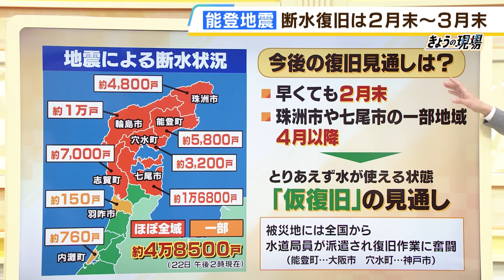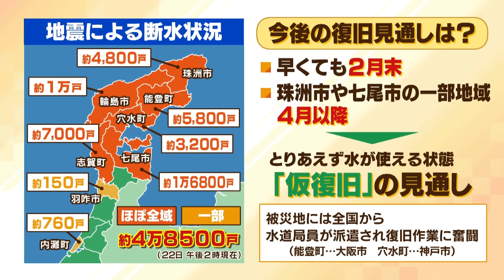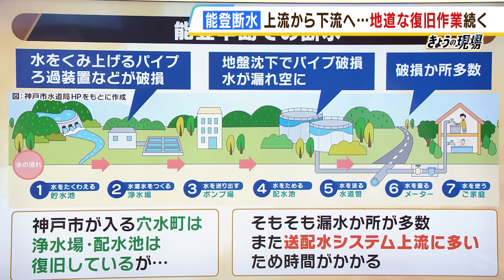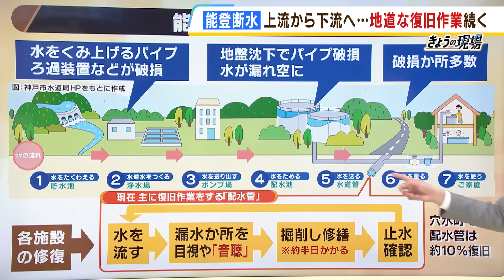【能登半島の断水】漏水は目視や「音聴」で確認...被災地で続く地道な復旧作業 石川県穴水町で活動する神戸市水道局員が現状を語る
能登半島地震の発生から１月２２日で３週間ですが、石川県では約４万８５００戸で断水が続いています。こうした状況を打開するため、県内には全国各地から水道局員が派遣され、穴水町では神戸市水道局が復旧作業にあたっています。現地で活動した神戸市水道局の千苅浄水事務所長・小林重弘さんは現状について「まずは市街地の防災拠点までの配水の復旧を急いでいる」と説明。「市街地では漏水している場所を発見しては修繕。修繕が終わった後に、もう一度水を張って直っているかを確認して、そこが終わると次のエリアに移る」と、地道な作業の様子を語りました。

◎小林重弘：神戸市水道局・千苅浄水事務所長　神戸市の浄水場や配水管などの管理を行う　石川県穴水町で水道復旧支援に従事